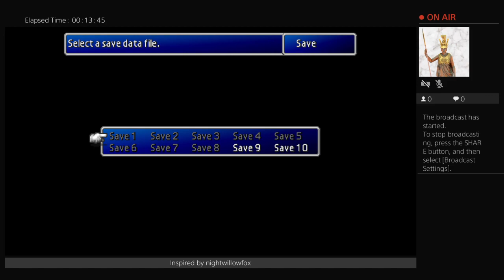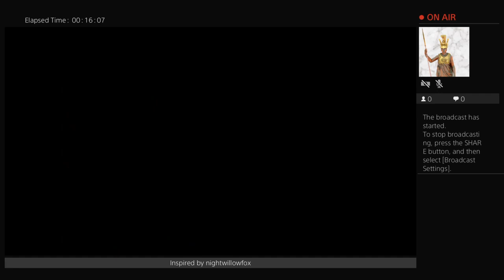Ff7 Twitch Parade Junon practice level up